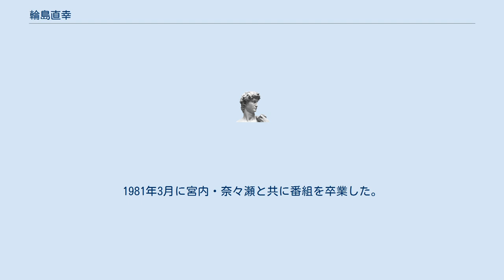輪島直幸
輪嶋 直幸（わじま なおゆき、1949年8月2日 - ）は、日本の体操指導者。
武蔵野学院大学教授。
おかあさんといっしょ（就任当初はうたのえほん）6代目たいそうのおにいさん（後に総合司会に転向）、NHKラジオ体操・テレビ体操の指導者でもある。
 北海道磯谷郡蘭越町出身。
1972年、日本体育大学体育学部体育学科卒業。
同大学在学中の1971年4月に番組に登場し、6代目たいそうのおにいさんに就任。
体操は1974年3月までは「ジャンポンポン」、1974年4月から退任まで「地球をどんどん」を担当。
7年間たいそうのおにいさんを務め、1978年3月をもってたいそうのおにいさんを退任したが、同年4月から番組には総合MCのポジションに移って引き続き1981年3月まで出演。
「ハイ・ポーズ」のルーツにもなる親子体操「親子たいそう」や当時のエンディング「ブンブンホイ」などに出演していた。
当時の歌のコーナーやレコードでは宮内良（4代目うたのおにいさん）・奈々瀬ひとみ（13代目うたのおねえさん）・8代瀬戸口清文らと共に「大きなかぶ」などを歌っていた。
1981年3月に宮内・奈々瀬と共に番組を卒業した。
番組卒業後は数々の番組（特に幼児番組）の体操指導や、NHKラジオ体操・テレビ体操の指導者を1985年春から2003年秋まで歴任後、武蔵野学院大学教授を務めている。
 他 ^ a b 輪嶋 直幸 （わじま・なおゆき） - 武蔵野学院大学 ^ なお、NHKのグラフィティでは出演期間は1971年4月 - 1978年3月までとされている。